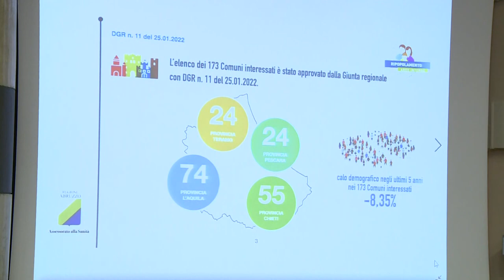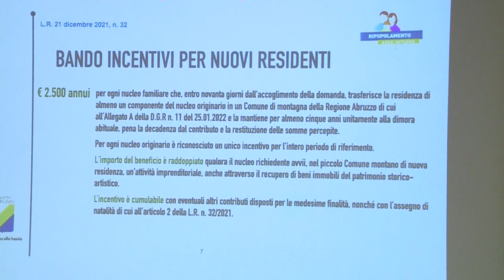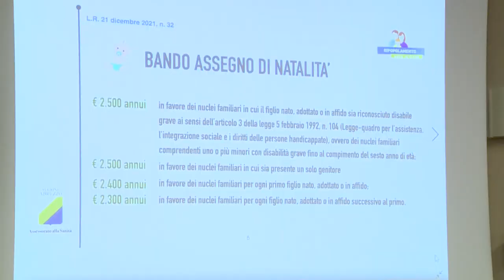Regione Abruzzo. Bonus per chi ripopola le aree interne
La Regione Abruzzo dà il via al bando che prevede dei finanziamenti per chi si trasferisce nelle aree più spopolate del territorio, per chi vi apre una attività e per i neo-genitori